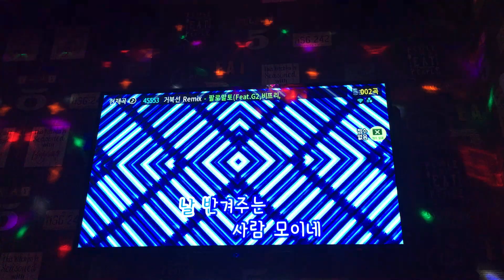[일반인 랩 라이브] 거북선 REMIX - G2,비프리,팔로알토,오케이션,ZICO (일반인 커버랩)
우린 거북선!!